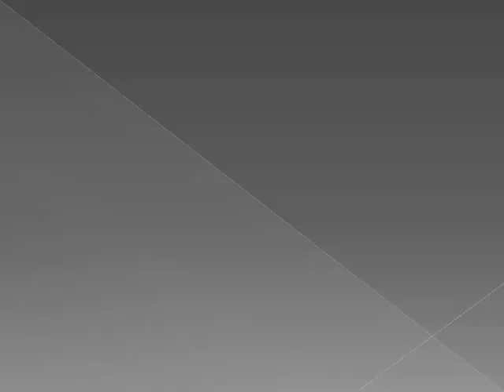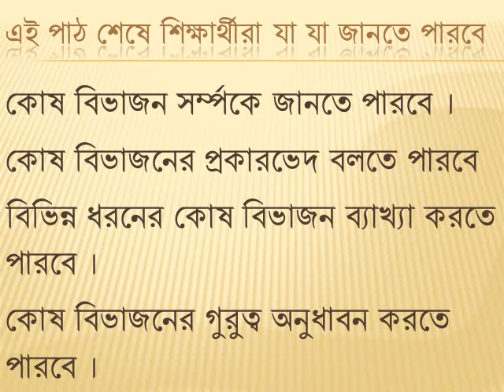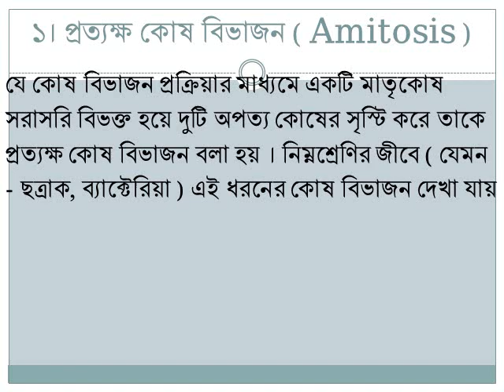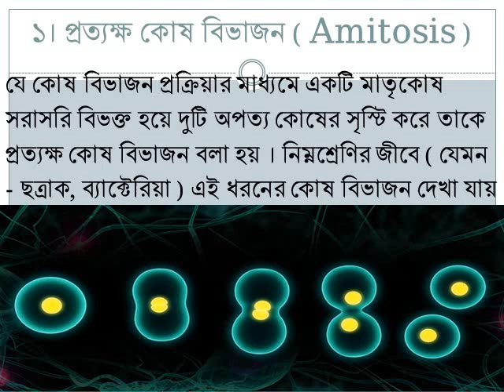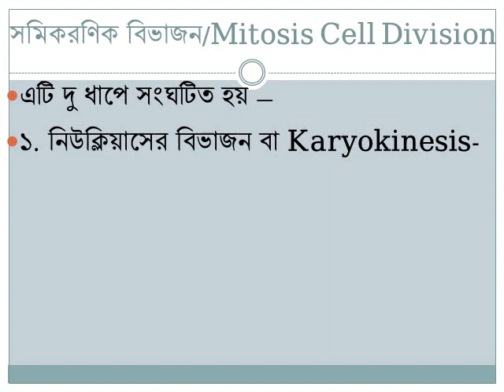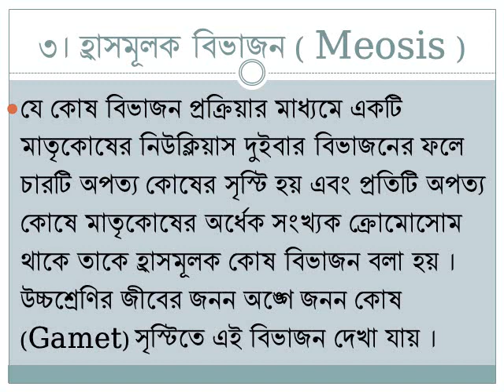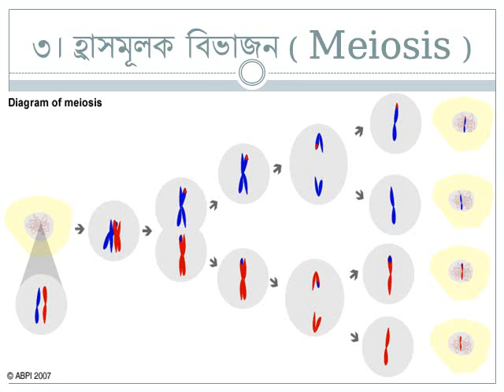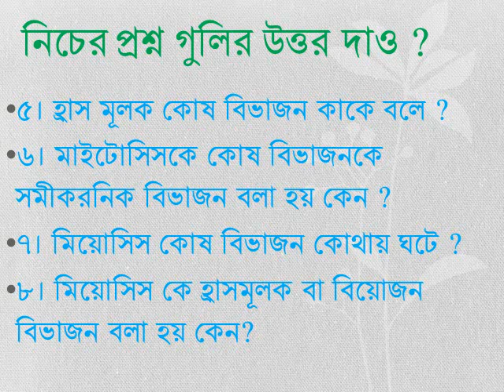Sanjit sir, কোষ বিভাজনের ধারণা ( ৮ম-১০ম শ্রেণি )